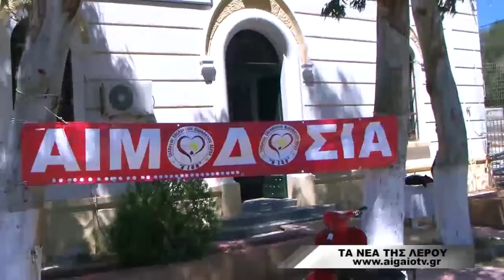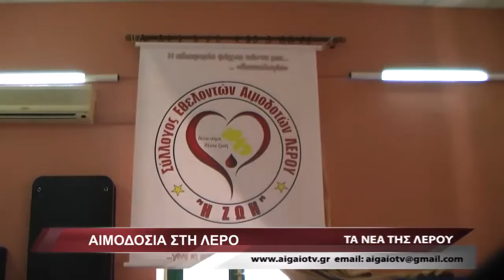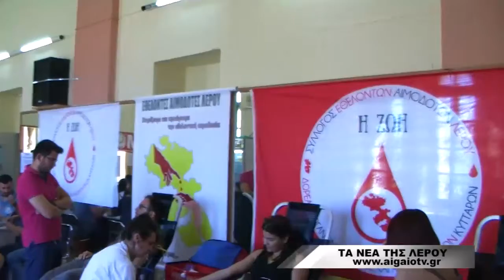TA NEA THS LEROU (07.08.2018) - PART B